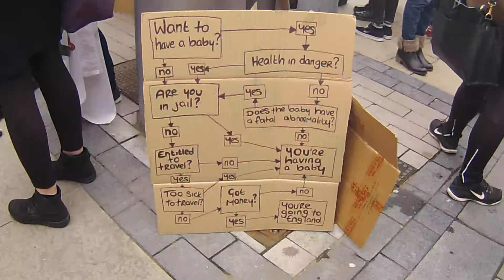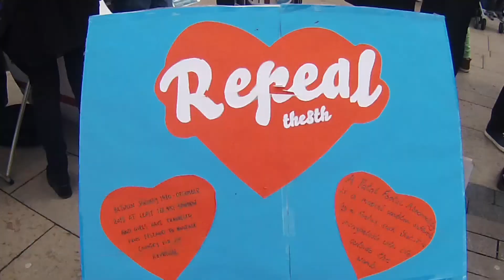International Women's Day Repeal 8th Amendment Protest Limerick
International Women's Day Repeal 8th Amendment Protest Limerick, March 8th 2017. Video by Patrick Howard.